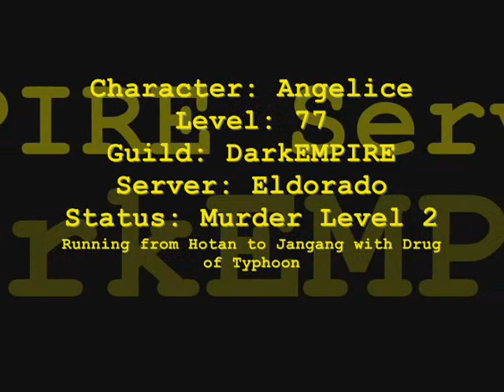SIlkroad online sro murder run hotan to jengan lvl 80 naked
a naked murderer run from hotan to jengan
me = 0_o lvl 77
Angelice = murderer lvl 77
Hades lvl 80
Got_Fuked lvl 80

Eldorato server

was fun maybe next time ill global it beforehand for mroe fun ;)

DarkEMPIRE FTW

have no fear nobody but turks were harmed in the makeing of this video (angel killed 2 turks w00t)

Disclamer: ive never been to turkey and im shure turks are really nice people ne on silkroad online an extremely overwhming percentage arent so dont call me a raceist or anything till uve played a fair ammount of silkroad thanks